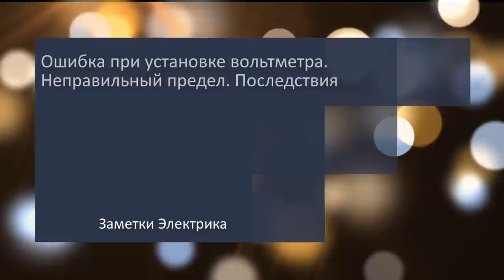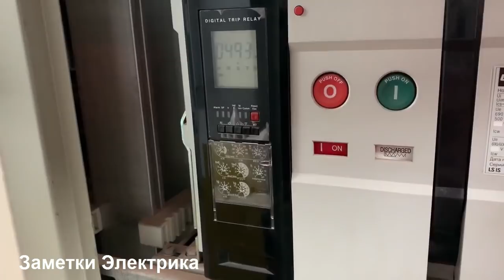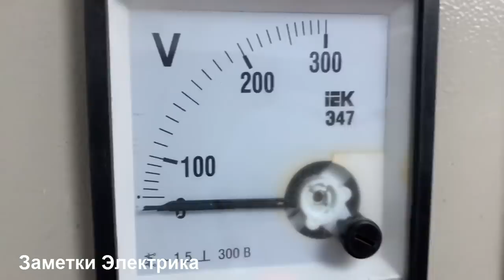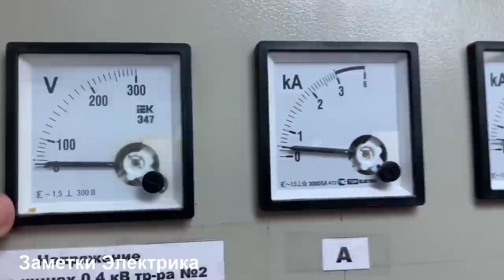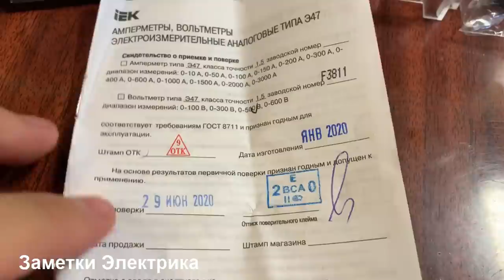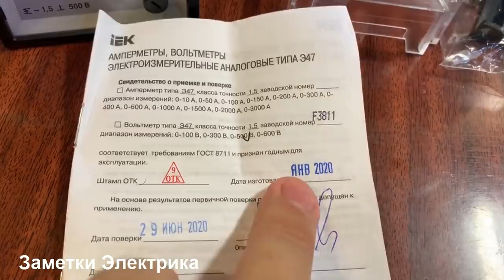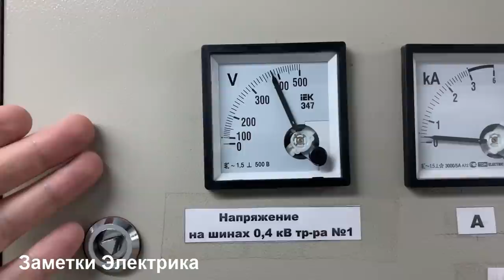Вольтметр с неправильным пределом. Последствия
Небольшой сюжет из рабочих будней про установку вольтметра прямого включения с несоответствующим пределом.